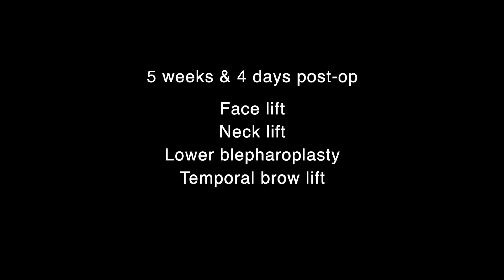FACELIFT 5-1/2 weeks post op - I'm giving away my Roomba!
I think my Roomba is a little creepy, so I'm giving it away! Do you want it? When I reach 1,000 subscribers, I am going to have a drawing and give my "like new" condition Roomba iRobot vacuum cleaner to someone at no cost to them. I will pay to ship it to you.
AT 6:01: I am also sharing  my latest update on my face lift, neck lift, temporal brow lift and lower trans-conjunctival blepharoplasty that I had March 24, 2021. I'm also doing a demo of Thrive Causemetics Brilliant Eye Brightener and Liquid Lash Extensions mascara.
PLEASE NOTE: The Roomba I am giving away is one I purchased myself. I am simply giving away my slightly used Roomba. It has not been used much over the last few months since I bought it new on Amazon in 2020, however I this is not coming with any warranty, guarantees or promises. It has not been damaged and should function just fine, but if you win it and it develops any problems I will take no responsibility and will not accept it as a return. I am just giving it away at no cost. I will pay shipping and handling. If you win, you will have to give me your address to send it. I will not share that or any other personal information other than to announce the name of who won it in a future video.You must be a subscriber to my channel and leave me a comment stating that you want to be entered into the drawing.

This video is NOT sponsored. All products used were purchased by me.

Products I used in this video:
Thrive Causemetics:
Brilliant Eye Brightener in Muna
Liquid Lash Extensions mascara
Urban Decay Naked 3 Eye Shadow Palette
L'Oreal Magic Root Touch Up in Light Medium Brown